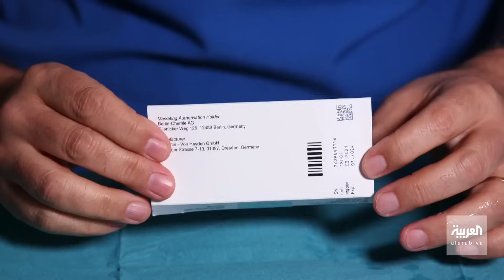صباح العربية | أسباب القذف المبكر عند الرجال.. وطريقة علاجه!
تعرف على أسباب القذف المبكر عند الرجال.. وطريقة علاجه!